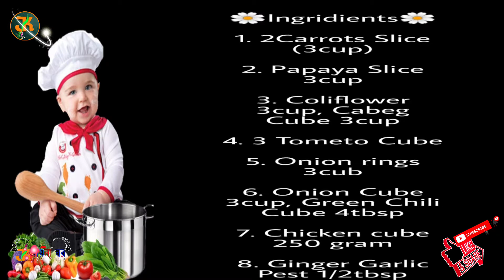ভেজিটবলস ইষ্টক দিয়ে চাইনিজ সব্জি রেসিপি। Vegetables Stoke With Chainess Vegetables Recipe।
Assalamualikum Everyone,

Welcome to your Jk আয়নাঘর (JK Mirror House) Channel. Hopefully, you and your family liked my previous recipes.  All of them were easy and simple to follow.

👉All of my viewers have had requested me to do something new and unique recipes. As a result, today, I am going to show you How to make 👇👇👇👇

👉🌹Vegetables Stoke With Chainess Vegetables Recipe🌹

👉One of my best recipes that ever made. It's very tasty and delicious.